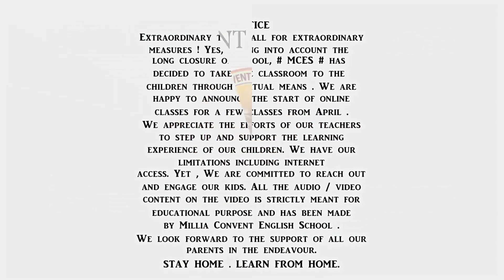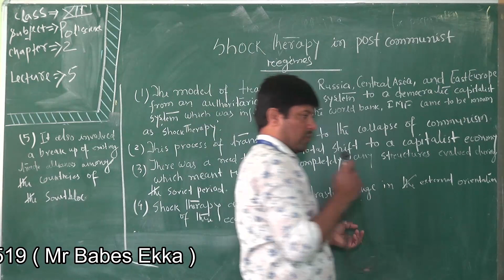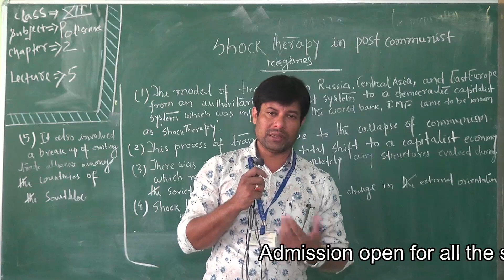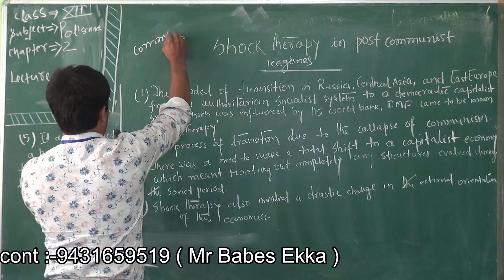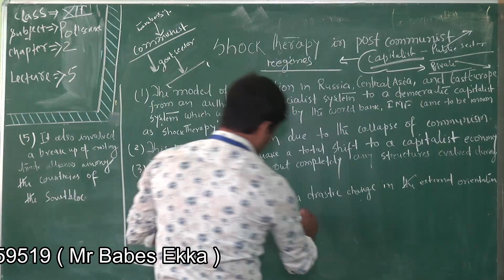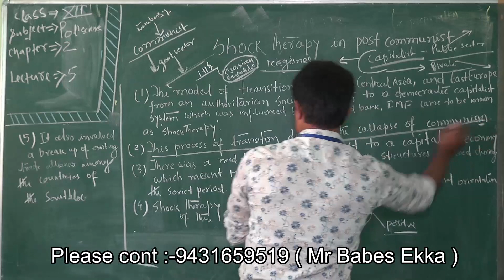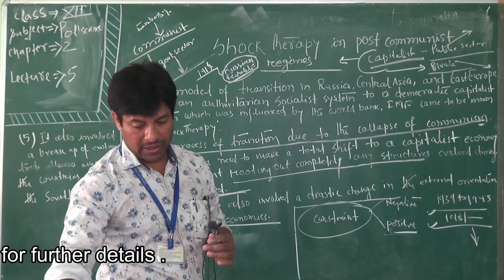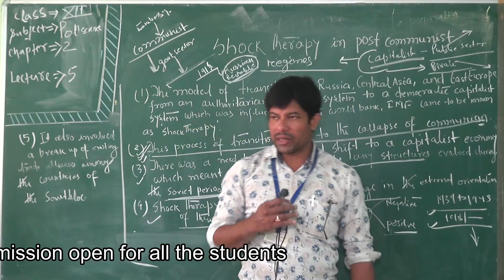class 12 political science chp 2 lec 5